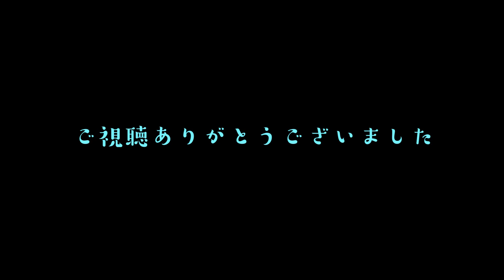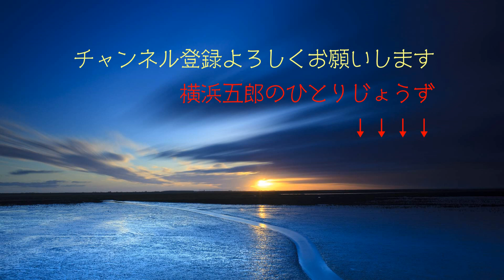【九重連山】快適！中岳登山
九重連山登山に初挑戦。九州本土最高峰中岳からの景色は最高！